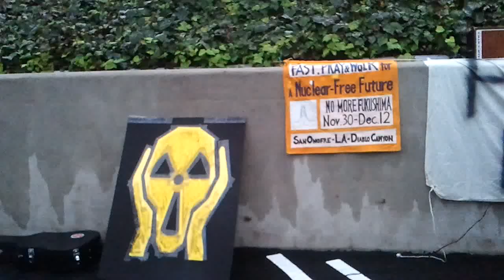What Part of Fukushima Do You NOT Understand?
Tom English  & Chris Blanchard

Outside the NRC public meeting on Edison's plan to restart its aging, crippled San Onofre nuclear power plant...at 70%  capacity...poorly desinged replacement steam generaters with badly degraded tubes - Citizens in Destgnated Area.

Original Song by Tom English, Myla Reson & Chris Blanchard
Tom English - Vocals
Chris Blandchard - Guitar
Gary Headrick - 1st Umbrella
Donna Gilmore - 2nd Umbrella

When ever I hear people say "Let's re-start San Onofre
When life and death -- our very breath is what's at stake
They talk of tube "fluidity
 Elastic Instability"
And Fukushima rises like a mushroom headed snake

When nuclear contamination hit's the fan
Plutonium is everywhere
It's in the sea and in the air
And we don't even have any evacuation plan

What part of Fukushima did you somehow miss
When sure as shootin', every time, in things like this
Destruction rages like a flame
Officials playin' "Spin the Blame"
And all of us are bracin', racin', facing the abyss
What part of Fukushima did somehow miss?

Human kind is human kind and we all make mistakes
Hard sometimes to not be blind and fall for fakes
But with the facts before our eyes
And in the sea!  And in the skies
You know we best prioritize
  Air! Water!  Come on guys!

What part of Fukushima do you need clarified
What happens when the plate tectonics slip and slide?
And then it BLOWS! What happens then?
It isn't "if" -- You know it's "When!"
And everybody's petrified - nowhere to run nowhere to hide

How then can even FEMA ever lend a hand?

The time to make the break is NOW
 To Wind !   Wave!  Solar Power!
For Us To LIVE Nuclear Power MUST BE BANNED!

Remember Fukushima!
Yeah, the Key is Fukushima!

Google Fukushima!

"Safety First" should be more than a slogan when it comes to nuclear power.

Google Fukushima!